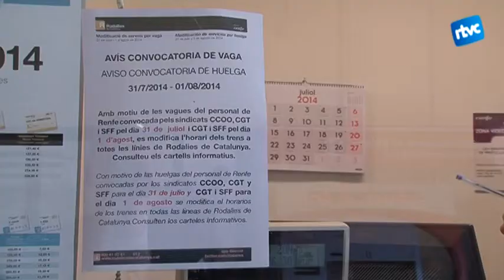Primera jornada de vaga a Renfe sense incidències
La majoria dels passatgers estava al corrent de la vaga, encara que diversos usuaris han lamentat la baixa freqüència de combois.